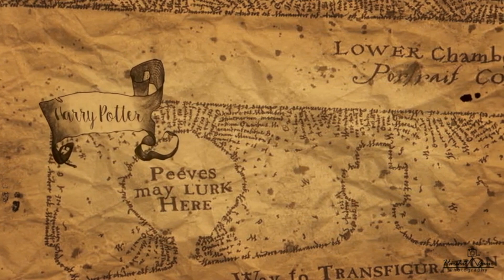7 Vocal Exercises from the music of John Williams (Tenor/Baritone)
Inspired vocal warm ups and exercises from the music of John Williams to give you a complete work out and position your voice for your most challenging repertoire.

Chapters
0:00 Introduction
0:49 Humming to Close Encounters
2:16 Lip trill to Jurassic Park
5:32 Bah to Indiana Jones
8:22 Staccato Ha to The Imperial March
11:14 Me May Mah Mo Mu to Superman Theme
14:02 Ah -Oh Legato to E.T.
16:53 Neay to Harry Potter
20:50 Outro

For a coaching session with Ken Lavigne; connect via the website below and sign up for lessons through video chat!